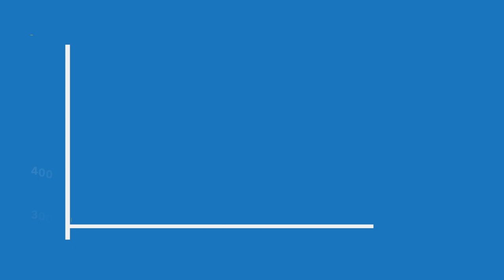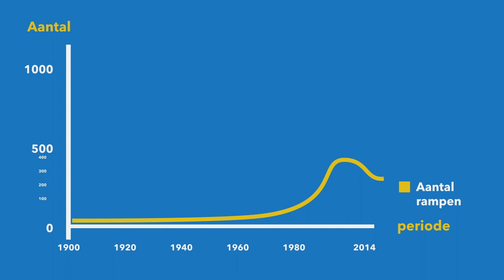RAMPEN: Hoe voorkom je een ramp na een ramp?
We zijn goed in mensen helpen. Na een aardbeving of overstroming zijn we tegenwoordig in staat om binnen 24 uur noodhulp te bieden. Maar wat gebeurt er eigenlijk nadat het eerste puin is geruimd en de hulptroepen weer zijn vertrokken? Volgens Thea Hilhorst (Erasmus Universiteit Rotterdam) valt hier nog veel te winnen.

Deze week in Universiteit van Nederland:

Prof. dr. Thea Hilhorst
Wageningen Universiteit

Meer weten?